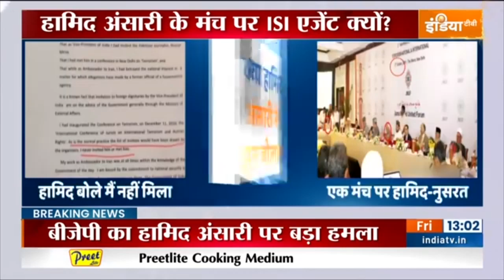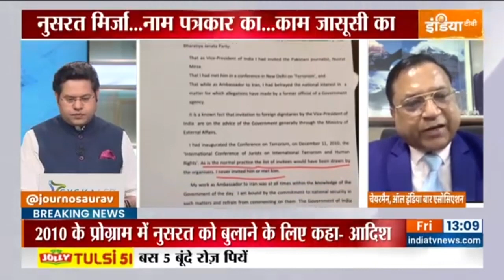Hamid Ansari पर Aadish Agrwal का सनसनीखेज खुलासा, '2010 के प्रोग्राम में बुलाने का दिया था आदेश'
Hamid Ansari । Aadish Agrwal । Nusrat Mirza । पाकिस्तानी पत्रकार
ऑल इंडिया बार एसोशिएसन के चेयरमैन Aadish Agrwal ने पूर्व उप राष्टपति के दावे को झुठलाते हुए एक तस्वीर जारी की है जिसमें उनके साथ मंच पर पाकिस्तानी पत्रकार Nusrat Mirza मंच पर दिख रहा है जिसने जासूसी का दावा किया है। इस पूरे मसले पर  aadish agrwal ने India TV के साथ EXCLUSIVE बातचीत की।